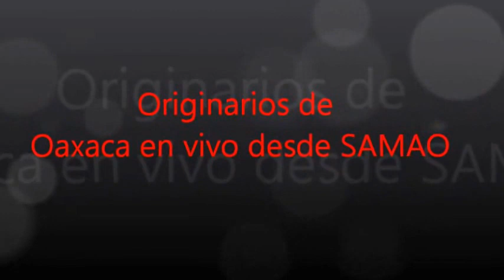Originarios de Oaxaca